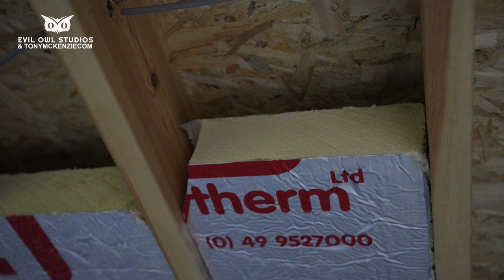How To Build a Recording Home Studio Extension or Building | Part 1 Bricks and Mortar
How to build a recording studio. How hard is it? Pt1: Bricks and Mortar. Pt2: the equipment & Pt3: the incredible studio result.

What you will learn:
Is it easy to build a studio or outbuilding extension?
What does it all cost?
Are the builders any good?
Do you recommend to do it?
What are the drawbacks?
Do I need planning permission?
What is the final step?

Related links:
Part1 - this is it!

And a link to an Eventide H7600 Ultra Harmonizer on my Evil Owl Studios Channel is

If you want to build a home recording studio, extension or in fact any other outdoor building then be prepared for aggravation! Others might tell you it's a simple task, but there are many pitfalls and not just in the bricks and mortar part of the whole process. You might even opt for a rented building somewhere, but part 2 and 3 will even help you to complete everything.

Evil Owl Studios was originally a concept I had back in 1993 and in 1995 myself and some friends built the studio; and that comprised of a control room and recording room. But it became too small in about 2016 and in 2021 to 2022 I decided to extend it much further. Many things had changed since back in 1995 and I soon learned about that but at my expense! Hopefully this video series will help you.

Firstly (in the UK) I needed a building plan and local council planning permission which I obtained after a number of months. Then there was the build of the studio itself... be prepared for trouble! But this real life experience might just help you to end up with what you are paying for. See the points and different problems I encountered as the building extension proceeded and my best advice? Trust no one involved.

Ultimately it is possible to create a recording studio (whether home studio or any other building such as business offices with the right planning permissions) and make your dream become real; this series is here to show you what happened in my case. The other two parts are so valuable if you are building a home or maybe pro recording setup and each part stands up in it's own right for every subject covered so be sure to check them all out. My favorite is part 3 I have to say as it shows the dream became reality. You might like any of these different parts of the video series because they are really different tasks relating to the overall completion of the project.

Evil Owl Studios is now complete and overall the money was well spent, simply because the outside premises do add to the value of the property and the studio ultimately with the right permissions could almost be used for anything.

The studio by the way is not used commercially and I only record friends these days but that's great fun and you could learn from these videos and apply any of what I have learned to your own home recording studio setup... and if you do I wish you well.

BTW I don't send out many more than maybe one notice a week generally so no aggro with that issue.

I have spent considerable time creating this video entirely at my own expense and completely without sponsoring - the ONLY way to make a truthful video!

I don't use pro tools but you could make a pro home studio with this home studio setup; don't involve true sound studios and its not a Scott Mckenna vlog. Later in part 2 you see Presonus Studio Live 32, Studio One Pro and lots of outboard equipment, the PC and I offer many tips and tricks.

PLEASE SUBSCRIBE, RING THE BELL, AND THUMBS UP -AND CHOOSE THE 'ALL' BUTTON (or you won't receive notifications about new reviews!) to give my channel a boost and thank you for watching - I hope the video is enjoyable.